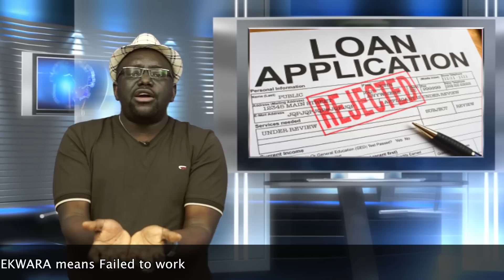BUDABOSS LIVE EP 22 - MY LIFE; MY KIKUYUS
Nime chambua tribalism from my own personal experiences. Walk a mile na mimi na uamue kama bado tribalism ina make sense